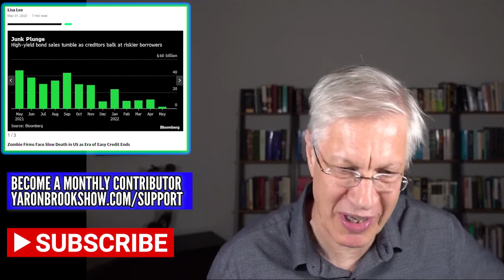Economic Problems Created by ZOMBIE Companies - EXPLAINED